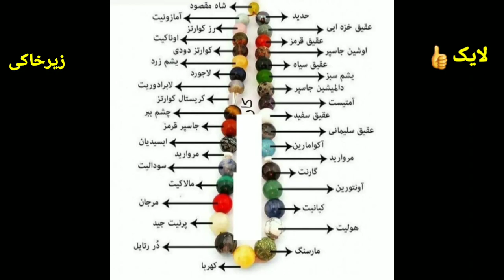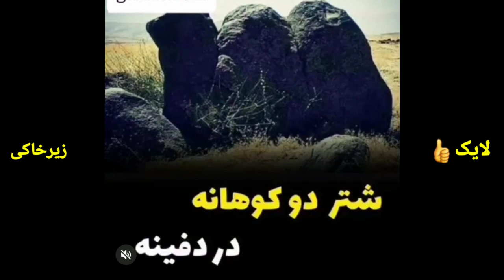تفصیرنمادهاونشانه های دفینه درگنج یابی#زیرخاکی#تاریخ باستان